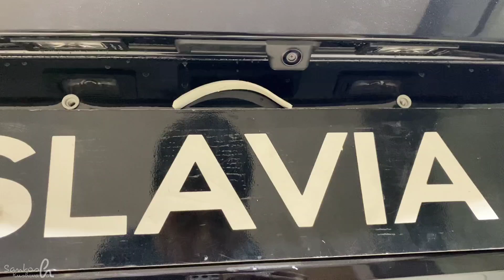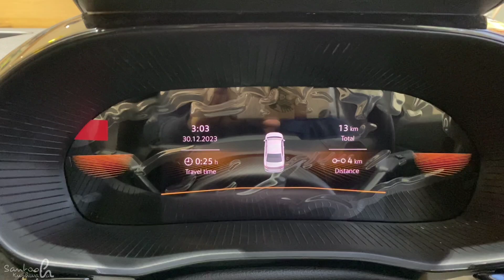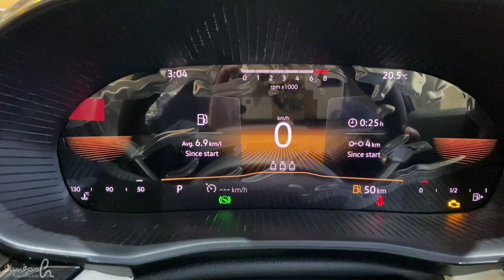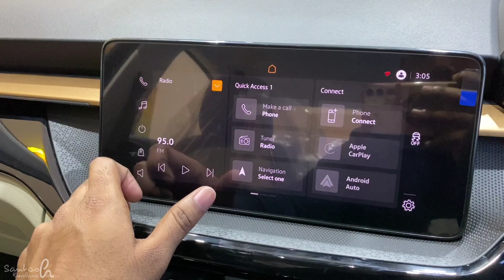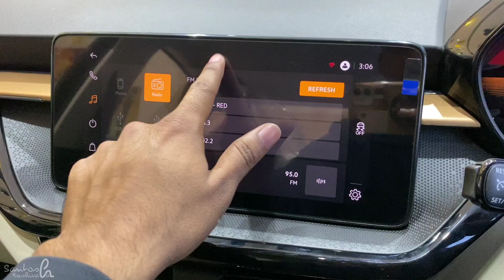New Skoda Salvia Elegance Edtion 2023 ❣️ ₹18.92 Lakh | Detailed Review | Santosh Kushwaha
Hello and welcome Dosto, Aaj hum aapke ke liye laye hai Sokda Slavia 2023 ka Skoda Slavia Elegance Edition 2023 ka full Detailed Review 2023, Ummid hai aapko pasand ayegi. Thankyou

Price: ₹18.92 Lakh Ex showroom

Thankyou 😊